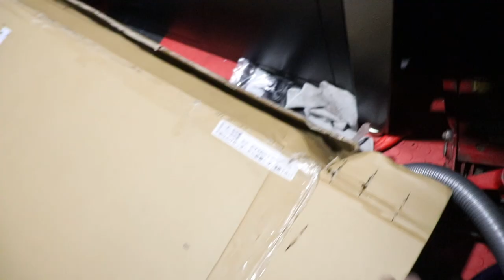CUSCON TURVAKAARET CHASERIIN!